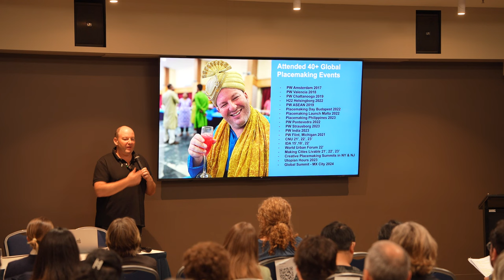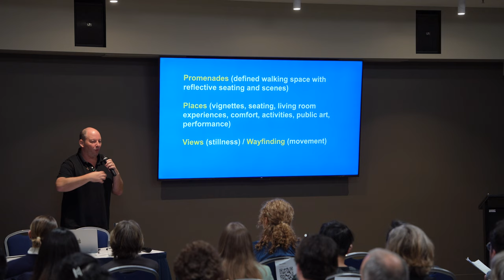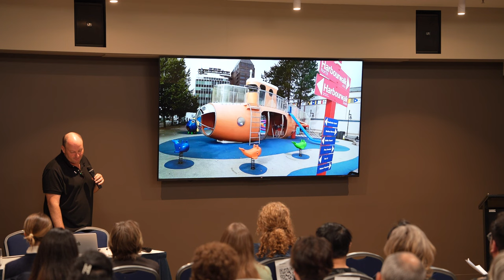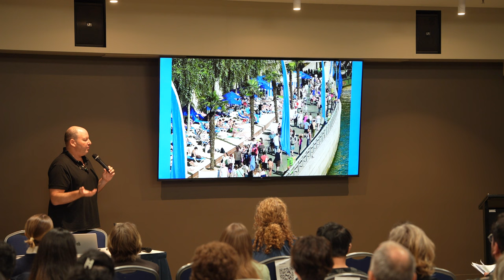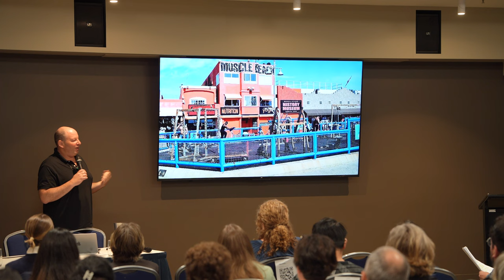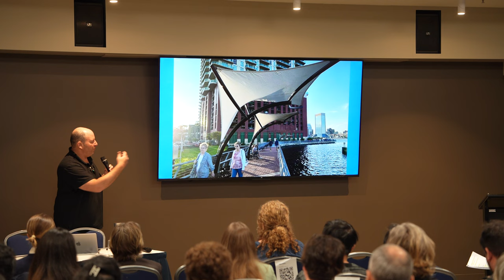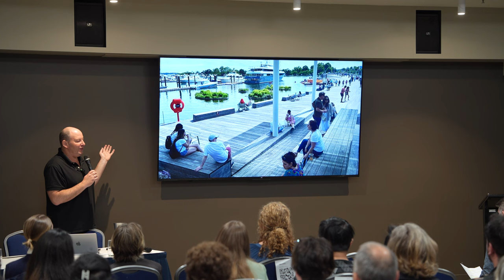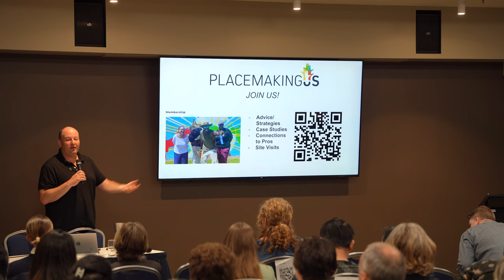Future Hobart: Reimagining City Waterfronts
The City of Hobart hosted an evening discussion focused on Reimagining City Waterfronts, and now the recorded session is available online.

In the recorded session, viewers can watch the presentation from Ryan Smolar, founder of PlacemakingUS, as he initiates discussions about how city waterfronts have been reimagined throughout the world. The presentation includes insights and ideas shared to continue Hobart on its journey to becoming one of the great waterfront cities globally.